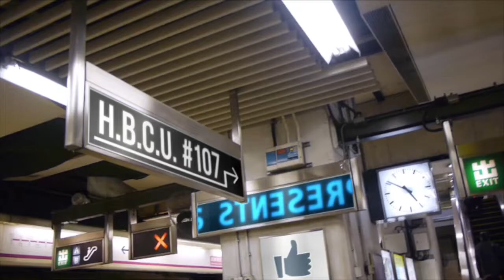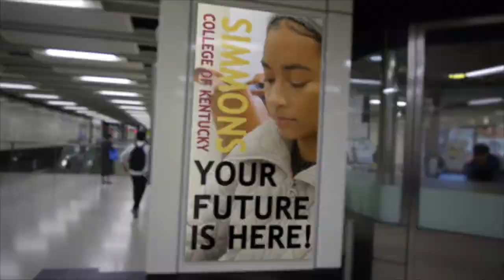S3:E4 Real Talk (rebroadcast) 01-21-22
J. Rene introduces viewers to Coach Kayla Vivian, the creator of The Vivacious Vibe Guide – Discussions about Life Fulfillment